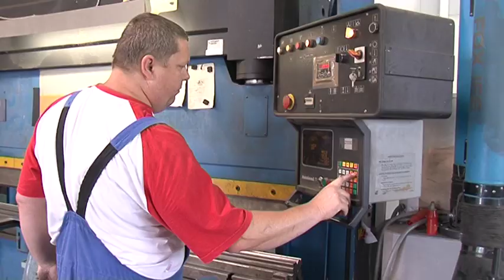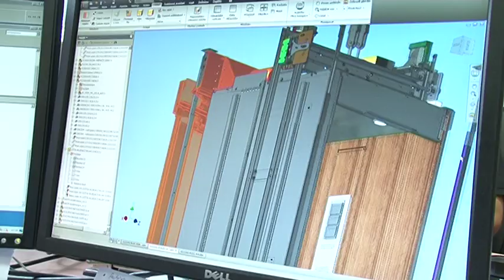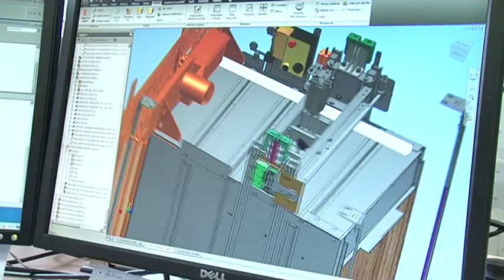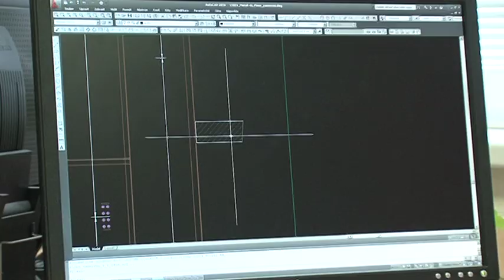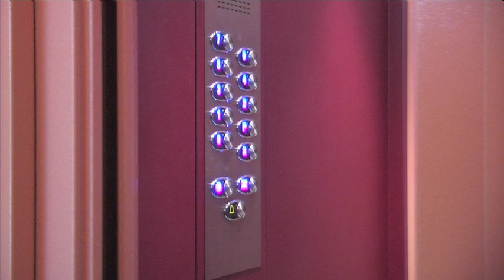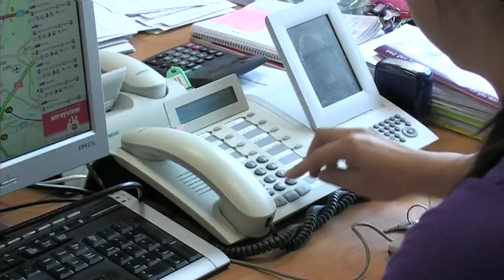Plzeňská vychloubání 21 - Výtahy Voto